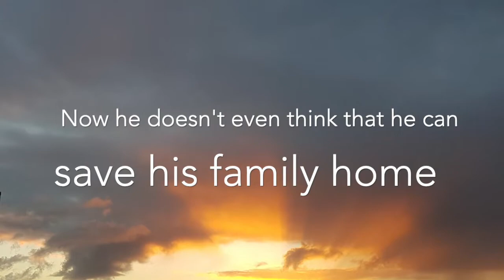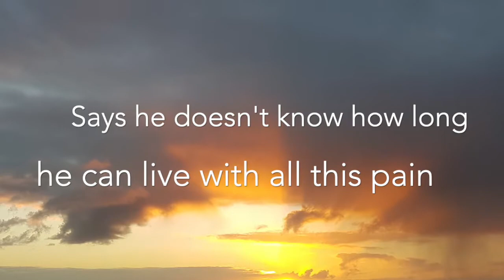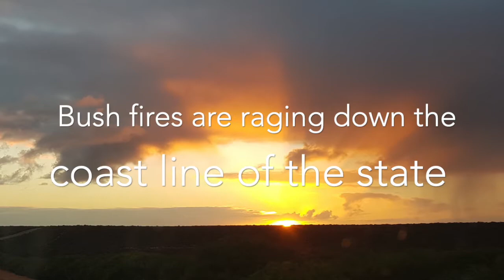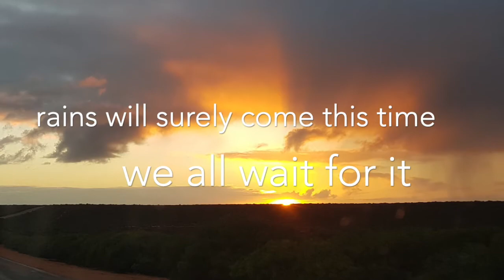Wait for Rain - lyric video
This song was written for the fRETfEST Regional Song Competition held at the Tamworth Country Music Festival in 2020. It subsequently made the Grand Final of the competition.

Although it did not win, the process of writing and performing it reminded me of the power of music. I wanted to at least share the lyrics as it no doubt tells the story of countless farmers suffering relentless drought. For me personally, it proved a small contribution in emotionally coming to terms with what is happening on my door step.

This song will not be for sale. If you listened and enjoyed or if it touched you in any way, please consider donating to a reputable charity such as:

Much love,
daz